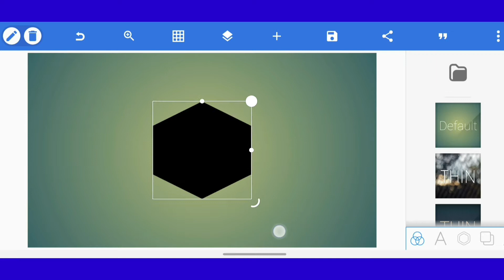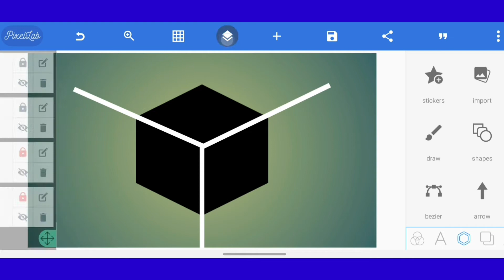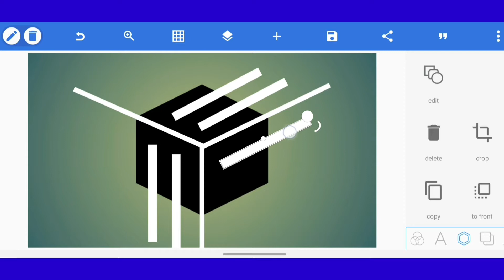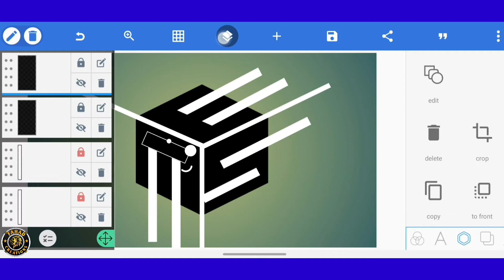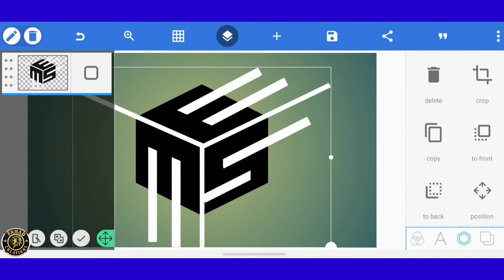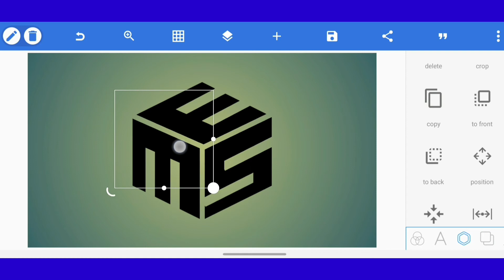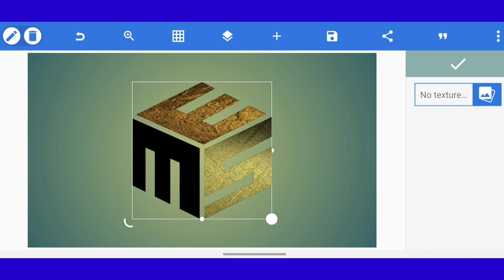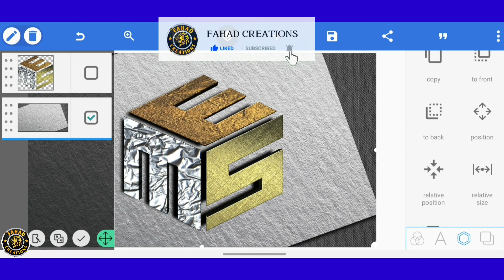Letter EMS | MES logo design || Cubic logo design || Fahad Creations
Hi guys,

♦App Link. 👇👇:-

Pixellab:-

♦Colour Material & background links. 👇👇:-

♦️Logo Image. 👇👇:-

♦Music. 👇👇:-

Background musics provided by NEFFEX

NEFFEX-CARELESS

STREAM Never Give Up on any platform CREATORS - LINK TO DOWNLOAD AND USE THIS SONG COPYRIGHT-FREE

♦️Keyword. 👇👇:-

Picsart logo

Gaming logo

Logo design

Logo maker

clothing Professional Logo Design

letter EMS Logo Design

 Logo tutorials

 3d letter logo Design

3 letter logo design

how to make 3 letter logo in pixellab

♦️ Address & Contact. 👇👇:-

FAHAD AHMED
From:- Pakistan
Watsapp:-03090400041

[THANKS-FOR-WATCHING-THIS VIDEO]